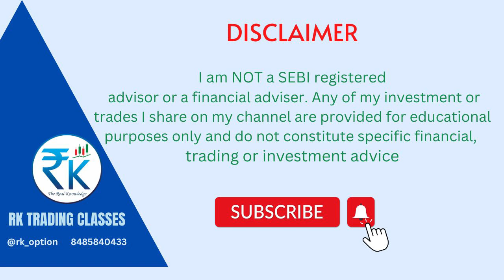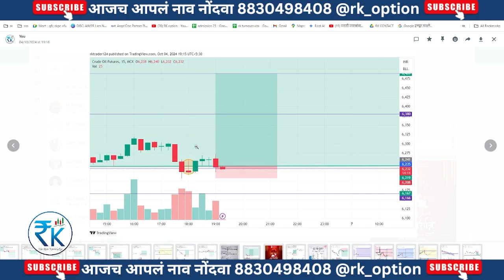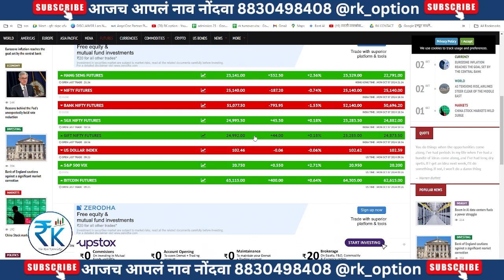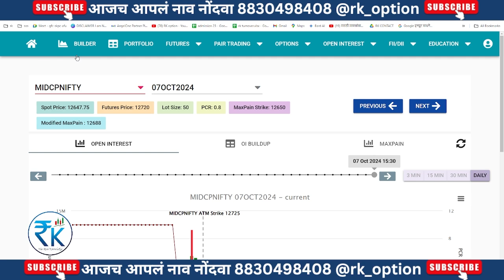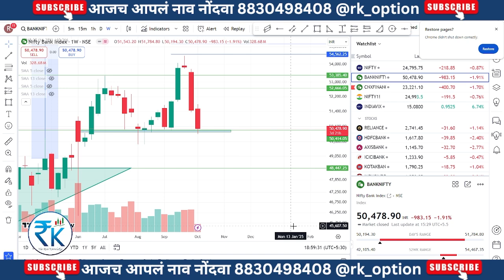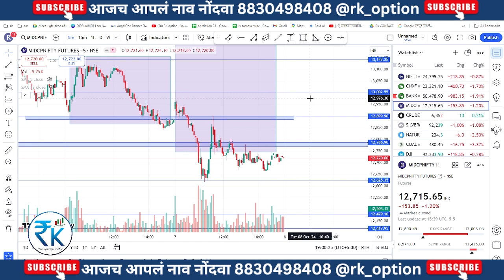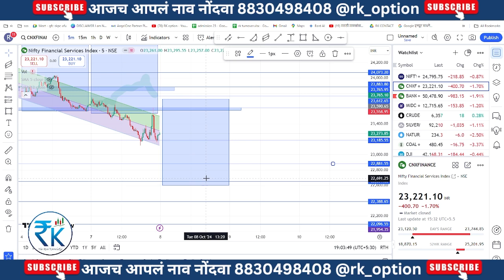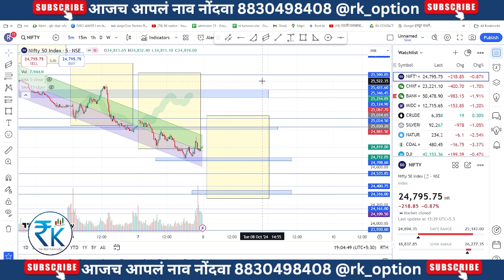8-OCT-24 l MIDCAP l NIFTY l BANKINIFTY l FINNIFTY expiry special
आज काल सगळ्यांना इंस्टाग्राम रील्स च्या वेगाने ज्ञान हवंय. स्टॉक मार्केट बद्दल पण असच घडतं. अशा वेळेला मग १ मिनिटात स्टॉक कसा शोधायचा हा प्रश्न पडतो. हेच आपण आजचा विडिओ मध्ये पाहणार आहोत.

✔️ज्ञानात गुंतवणूक करण्यासाठी: Whatsapp Group Link
      काही समस्या असल्यास + 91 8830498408  या नंबर वर व्हाट्सॲप करू शकता.
✔️आमचे सर्व सोशल मीडिया हॅन्डल्स: @rksharemarketclasses
Open free demat account lifetime free calls 📈📉🎯💯

💯 Rk trading classes मध्ये आपले स्वागत आहे 💐🙏